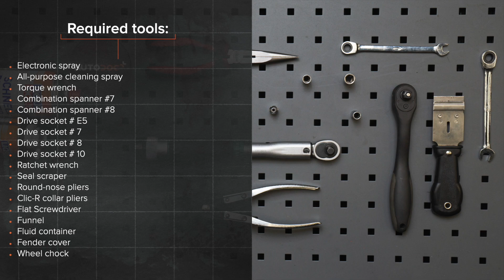Как да сменим термостат на PEUGEOT 207 [ИНСТРУКЦИЯ AUTODOC]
Как да сменим термостат на PEUGEOT 207 1 (A7) 1.6 Хечбек 2006–2015 [ИНСТРУКЦИЯ AUTODOC]

Термостат на автомобилите CITROËN C3 Picasso (02.2009–...) / PEUGEOT 207 CC (02.2007–01.2015) / PEUGEOT 207 Saloon (12.2007–12.2014) / PEUGEOT 207 SW (02.2007–10.2013) / PEUGEOT 208 I Hatchback (CA_, CC_) (03.2012–...) трябва да се сменя, обикновено, по една и съща процедура. Обаче, може да има леки различия поради специфичните особености на дизайна на автомобила.

Всички видео и PDF уроци за смяна на части на PEUGEOT 207: сваляне и гледане в AUTODOC CLUB

🛒 На нашия сайт ще намерите богат асортимент от интересуващите Ви авточасти

0:00 — PEUGEOT 207 (A7) – термостат: Наръчник за смяна стъпка по стъпка
0:32 — Демонтирайте въздуховода.
0:46 — Премахнете акумулатора.
2:26 — Източете охладителната течност на двигателя.
3:06 — Откачете маркуча за охладителна течност.
5:43 — Премахнете корпуса на термостата.
6:29 — Монтирайте новия корпус на термостата.
8:30 — Поставете акумулатора.
8:08 — Монтирайте въздуховода и го закрепете.